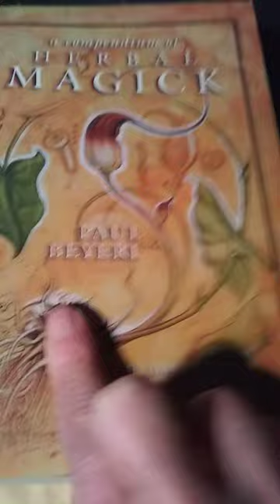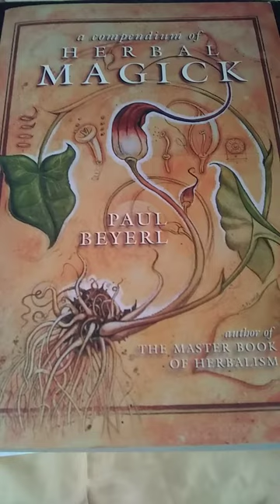Herbal magick book recommendation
A compendium of herbal magick by Paul Beyerl.